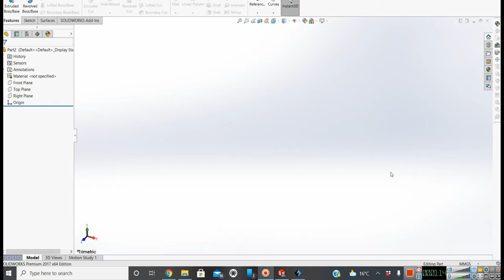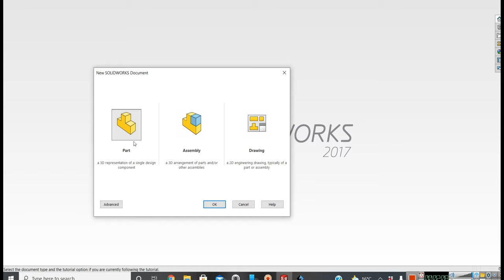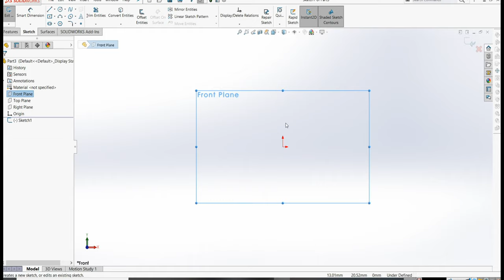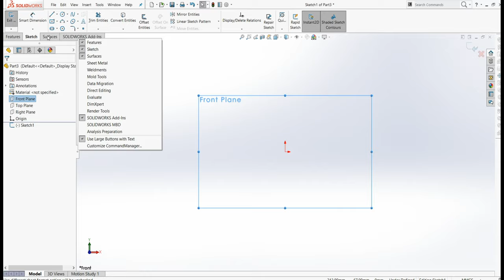The first lesson of the SolidWorks program series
Solidworks3D قناه تعليم solidworks الاقوى والافضل
الدرس الأول في سلسله تعلم برنامج ال Solidworks تعريف البرنامج لمحه عامه

 باللغه العربيه بالشروحات مع موسيقى ناعمه وهادئ
قناه تعليميه بكل حب للطلاب الجامعات والمدارس الراغبين بإتقان التصميم والإنتاج وصناعه النماذج الخاصه بهم
القناه التعليميه المفضله لدى المتدربين لتعلم التصميم باستخدام برنامج السوليدوركس
المهندس محمد ورده
الطباعه ثلاثيه الابعاد
سوليد وركس
تصميم رسومات بيانيه ثلاثيه بعد
نماذج تعليمية تقودك من البدايه الى الاحتراف بالتصميم
Design
Prudaction and design
Solidworks Deisgn
عندما تريد ان تنجح في التصميم ينبغي عليك ان تعيد تصميم كل شكل بهدوء وتآني وسوف تصبح مصمم مبدع تتجاوز كل عقبات التصميم
 3D Printer ــــــــــــــــــــــــــــــــــــــــــــــــــــــــــــــ
ــــــــــــــــــــــــــــــــــــــــــــــــــــــــــــــ
ــــــــــــــــــــــــــــــــــــــــــــــــــــــــــــــ
ــــــــــــــــــــــــــــــــــــــــــــــــــــــــــــــ
ــــــــــــــــــــــــــــــــــــــــــــــــــــــــــــــ
ــــــــــــــــــــــــــــــــــــــــــــــــــــــــــــــ
ــــــــــــــــــــــــــــــــــــــــــــــــــــــــــــــ
ــــــــــــــــــــــــــــــــــــــــــــــــــــــــــــــ
ــــــــــــــــــــــــــــــــــــــــــــــــــــــــــــــ
ــــــــــــــــــــــــــــــــــــــــــــــــــــــــــــــ
ـــــــــــــــــــــــــــــــــــــــــــــــــــــــــــــ
ــــــــــــــــــــــــــــــــــــــــــــــــــــــــــــــ
ـــــــــــــــــــــــــــــــــــــــــــــــــــــــــ
ــــــــــــــــــــــــــــــــــــــــــــــــــــــــــ
Hashtags Engineering Encyclopedia
ــــــــــــــــــــــــــــــــــــــــــــــــــــــــــــــ
ــــــــــــــــــــــــــــــــــــــــــــــــــــــــــــــ
#ِEng_Abd_Alzem_Hamadeh
ــــــــــــــــــــــــــــــــــــــــــــــــــــــــــــــ